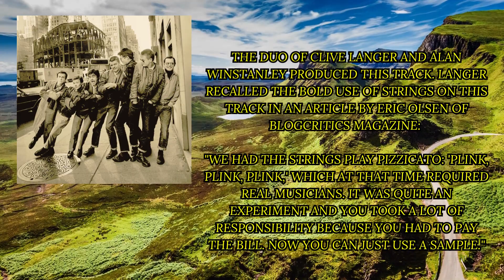Madness It Must Be Love Vocals Bass Drums